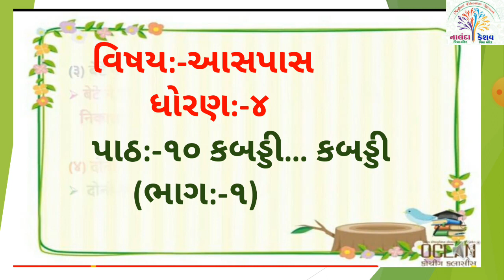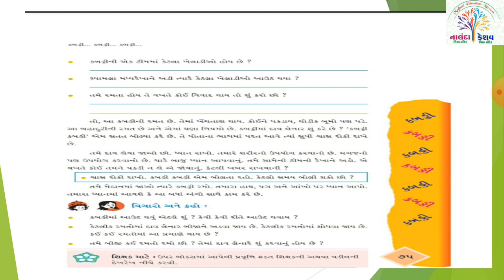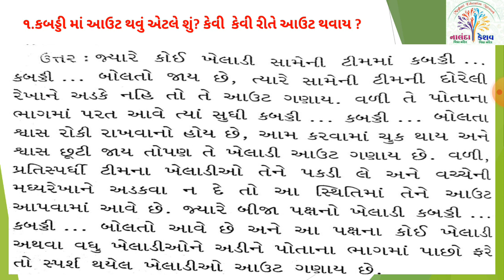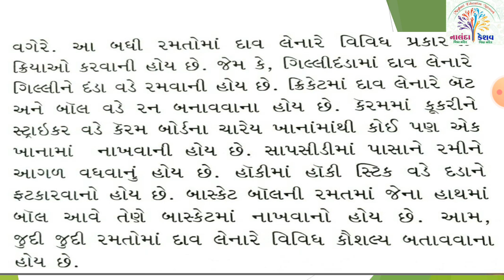ધો-૪ આસપાસ પાઠ-૧૦ કબડ્ડી કબડ્ડી - સ્લાઇડ-૧ (STD-4 ASHPAS CH-10 KABDDI KABDDI SLIDE-1 )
ધો-૪ આસપાસ પાઠ-૧૦ કબડ્ડી કબડ્ડી - સ્લાઇડ-૧
(STD-4 ASHPAS CH-10 KABDDI KABDDI SLIDE-1 )